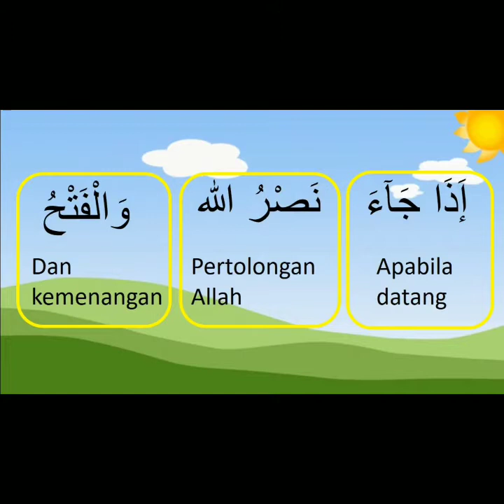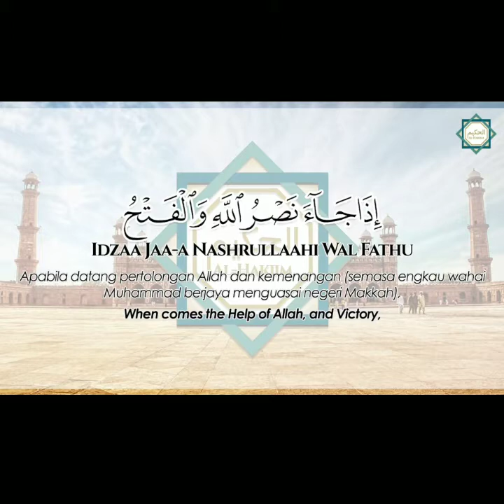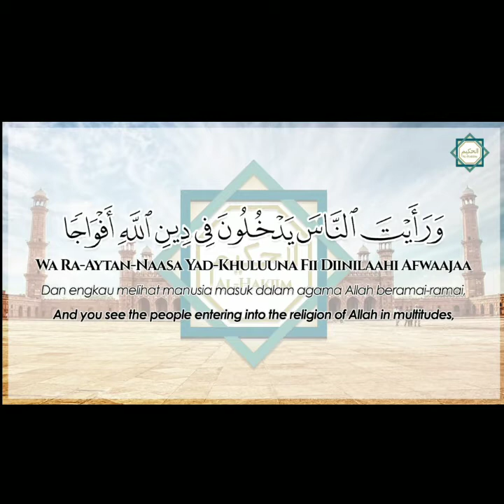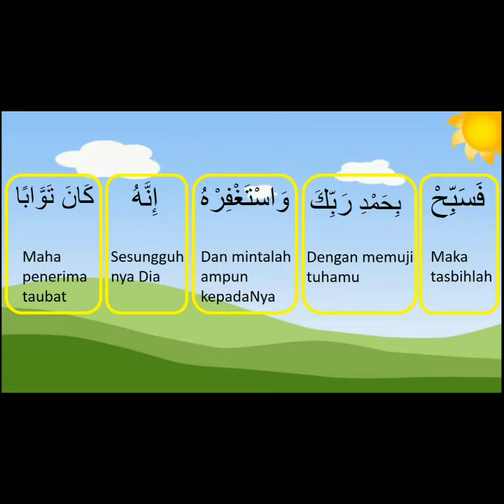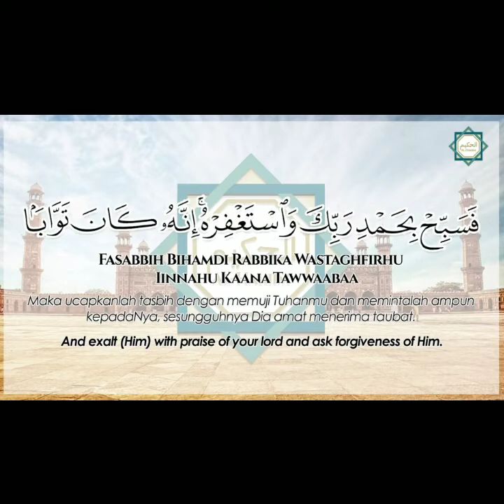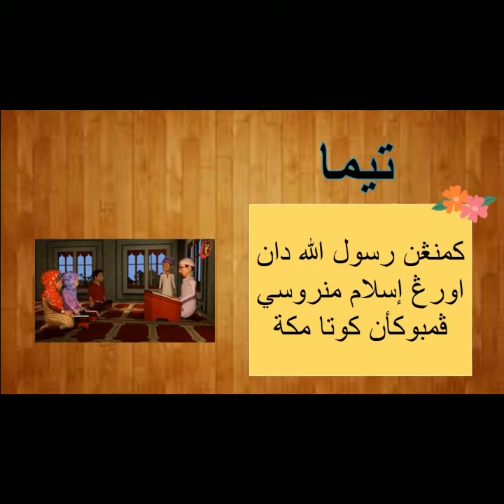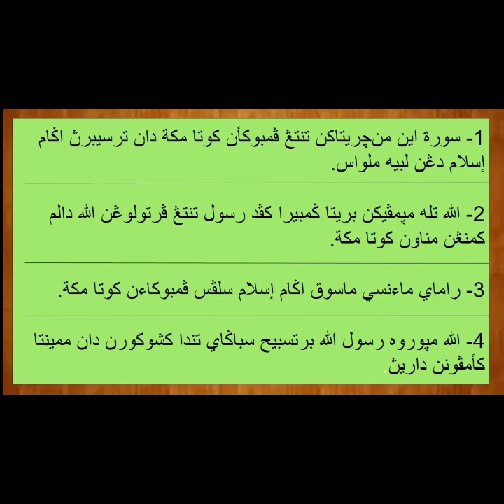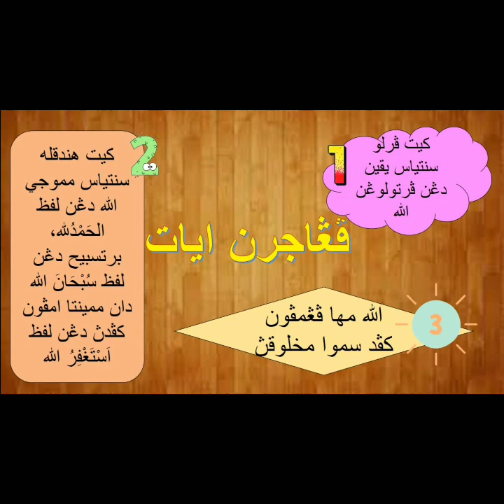KEFAHAMAN SURAH AN-NASR: TILAWAH AL-QURAN TAHUN 2